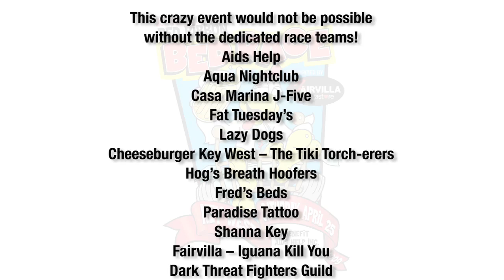The Most Fun You Can Have In Bed With Your Clothes On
Each entry in the offbeat race incorporated a bed mounted on wheels. It was pushed or pulled down Duval by costumed race team members, while at least one other team member was required to ride on the bed. Events included a parade of decorated beds along Duval Street. Racing action followed, with pairs of teams pitted against each other to pilot their beds as fast as possible to the finish line.

All proceeds benefit AIDS Help, Inc. of Key West, Florida - A non-profit community based organization that conducts health education outreach programs throughout the Florida Keys.

Steve Panariello - Director of Photography
Chad Newman - Editor